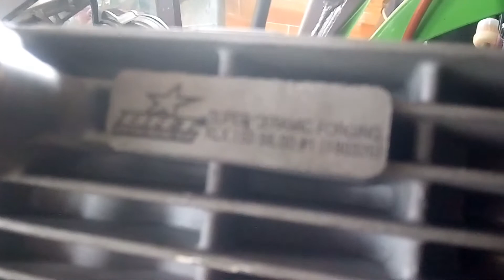Proses perakitan KLX spek DRAG sampai test drive pertama kali hidup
Klx Drag
Perakitan dan test
Pertama kali hidup